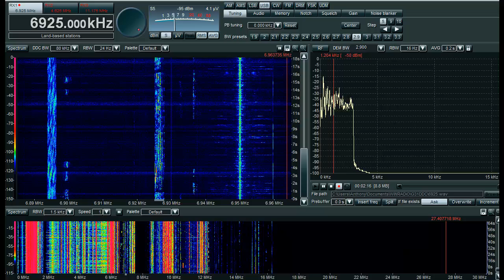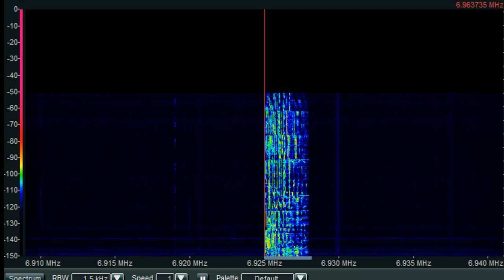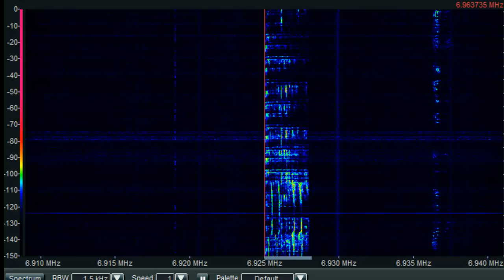Undercover Radio plays Echoes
As per my request. Thanks so much for this, dude.